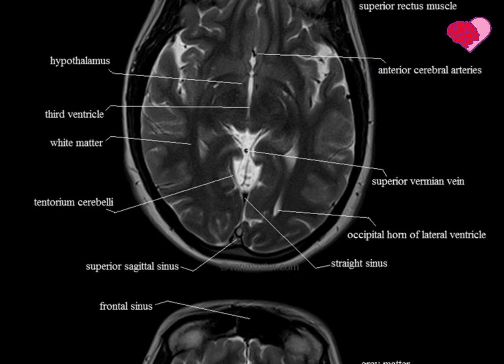brain Mri axial section anatomy multiple axial section T2 weighted image